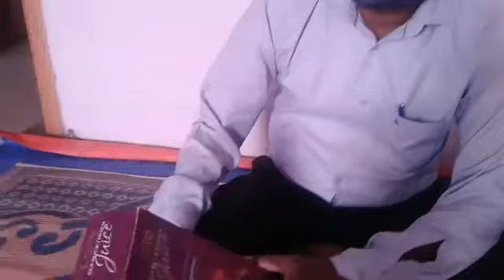शरीर में गाँठ हो तो कैसे Lavie Sea Buckthorn मदद करता है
कैसे लोग अपने आप को स्वस्थ रख रहे है, सिर्फ़ Lavie Care Sea buckthorn Juice जो कि 99% Pure है आज ही अपने परिवार को दीजिए। आप what's app पर भी अधिक जानकारी ले सकते है 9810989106.